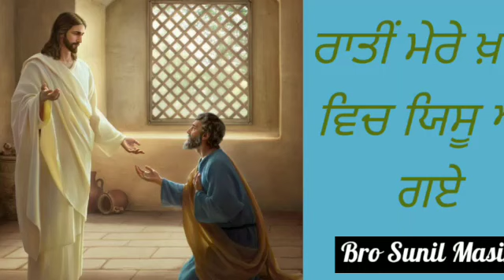ਰਾਤੀਂ ਮੇਰੇ ਖ਼ਾਬ ਵਿਚ ਯਿਸੂ ਆਂ ਗਏ | Rati Mere Khaab Vich Yeshu Aa Gye Punjabi New Masih Song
PASTRORAMRITSANDHU MINISTRIES

ਰਾਤੀਂ ਮੇਰੇ ਖ਼ਾਬ ਵਿਚ ਯਿਸੂ ਆਂ ਗਏ | Rati Mere Khaab Vich  Yeshu Aa Gye Punjabi New Masih Song | Bro Sunil Masih

yashunewsong 2022

👉👉👆👉👉 Bro Sunil Masih 👈👈👈👈